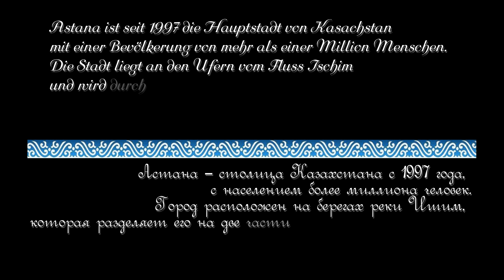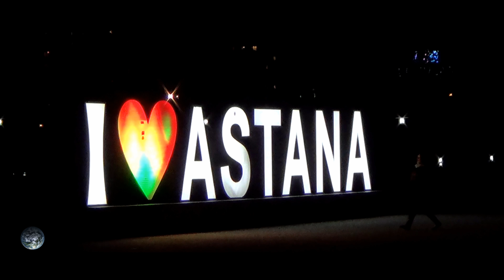Astana Kazakhstan / Astana Kasachstan (2015-2017) HD 4K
Astana Kazakhstan